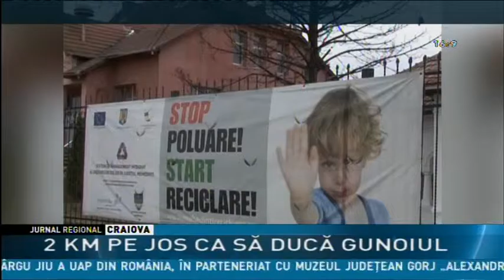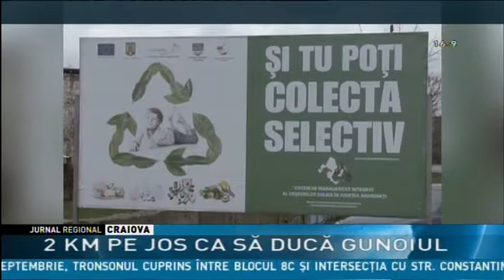2 KM PE JOS CA SĂ DUCĂ GUNOIUL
Localnicii din comuna mehedinţeană Malovăţ sunt obligaţi să plătească taxa pentru gunoiul menajer, deşi sunt nevoiţi să meargă câţiva kilometri pentru a duce gunoiul la pubelă. Pentru că distanţa e prea mare , mulţi cetăţeni  aruncă pe uliţe deşeurile.  Autorităţile au încheiat un contract cu o firmă de salubritate, însă maşina vine doar de două ori pe lună şi goleşte numai tomberoanele. Reprezentanţii primăriei spun că oamenii primesc pentru cât plătesc.